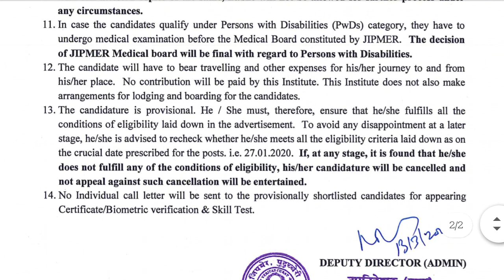JIPMER,Karaikal,Nursing officer exam provisionally selected candidates Biomatric verification 2020